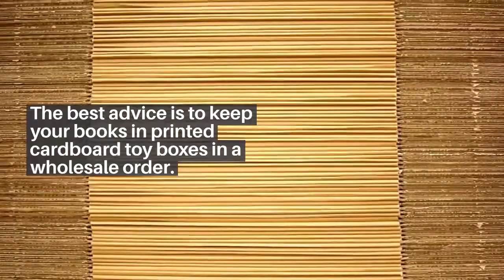What Are the Toy Boxes? | USA | Plus Printers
Custom toy Boxes @ Get the most effective custom toy boxes solution on the web.

0:00 | Then Why Every One Prefers Custom Printed toy Boxes?
0:37 | What Are The Benefits Of Using Toy Boxes?
0.58 |  Saves from the water moisture ?

Toy boxes are the method of preserving toys that are very old and precious this way, the writers are not to worry about their old transcripts and their preservations.

However, the really big purpose of the custom toy boxes is to keep them in good condition for longer times  for everykids.

It makes the shelf organized and tidy with the proper mechanism.

Then Why Every One Prefers Custom Printed toy Boxes?

The businesses usually prefer the custom printed of the boxes and in wholesale. This is so to let them know the toy title, genre, and type of the any toy. So, their search becomes easy with it. However, there is also the option of different colors and printing designs that makes their labeling easier and comfortable.

What Are The Benefits Of Using Toy Boxes?

There are lots of benefits of using the bookkeeping boxes. Some are highlighted below:

It saves your book from the toy worms. Toy pests are injurious to human health, but they love toys. And you notice them when half of the chapter of your favorite toy is eaten up. So, such toy savers keep them away from entering.

Saves from the water moisture :

Mold or dog-ear toy pages are the sours for the book lovers. Printing services use this trick and make them believable for the customers to use the toys without any second thought.

The best advice is to keep your books in printed cardboard toy boxes in a wholesale order. So, you have all kinds and sizes of toy at the same time.

We at, Plus Printers offering effective solution to every printing problem of yours. Based in New York, USA, Plus Printers has been providing printing services to its customers and is always the best during this business.